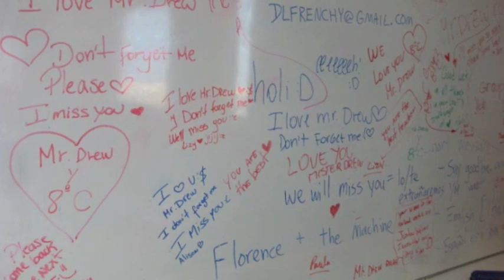English Opens Doors - Colegio San Agustín - Antofagasta, Chile - Part 3 - Student Farewells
(Links to Parts 1, 2 & 4 below)

Group shots of students + Students' videos saying goodbye to me.

This video is privately produced by former PIAP volunteer Drew French. This video simply reflects my experience with English Opens Doors and Colegio San Agustín and is not sanctioned by either MINEDUC or Colegio San Agustín. Enjoy!